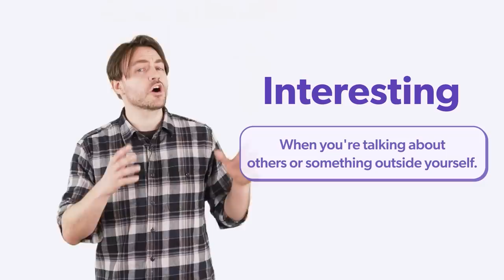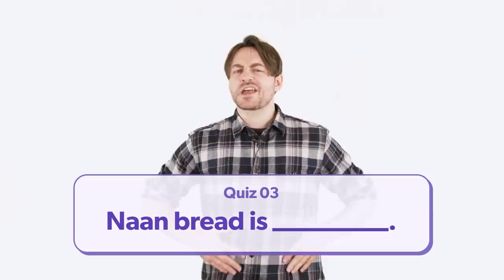I am ____in fashion. (Interesting or Interested?) | Paul's Grammar Granny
Are you still struggling with English grammar?🥺
Don't worry! Grammar Granny Paul👵 is here to help you!
She may be a little angry, but she won't hurt you! 😝

Let's find out commonly mistaken English grammar with Grammar Granny!